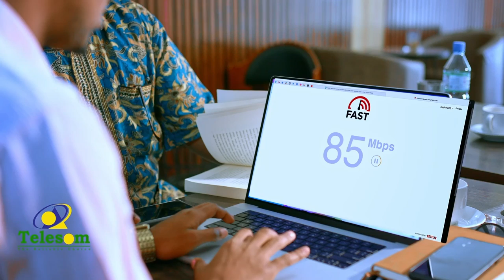Dunida Haweenka: "Waxaan soo jeedinayaa in dadka baahiyaha gaarka ah qaba inay is guursadaan"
Dunida Haweenka: "Waxaan soo jeedinayaa in dadka baahiyaha gaarka ah qaba inay is guursadaan"  Hoodo Maxamed oo aragga naafo ka ah.